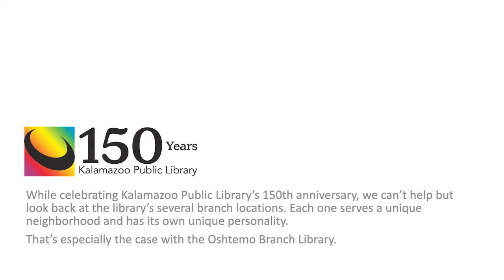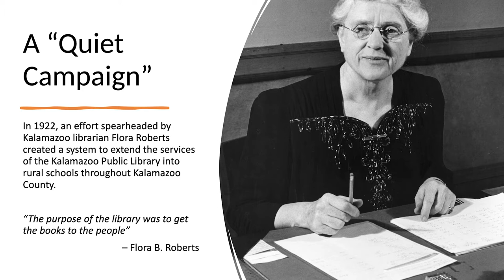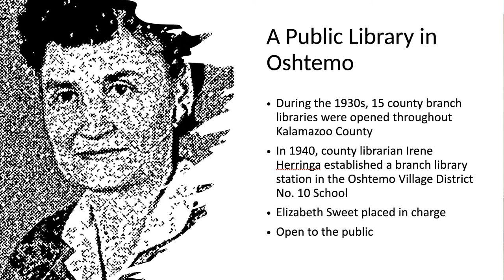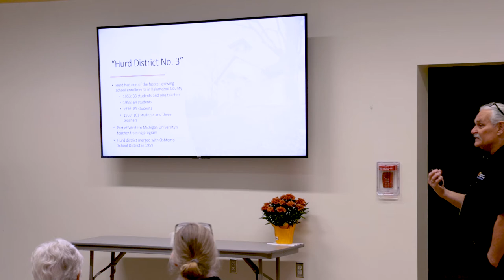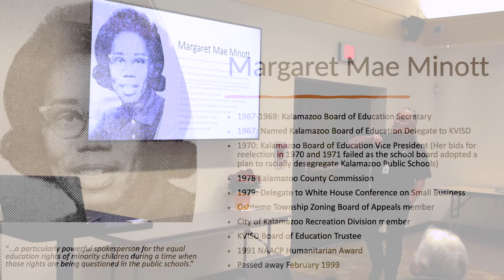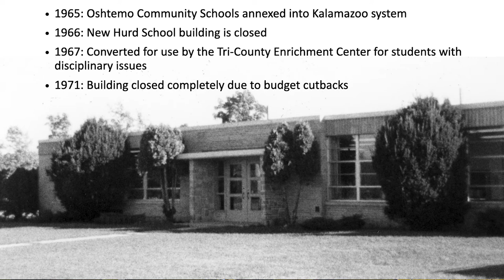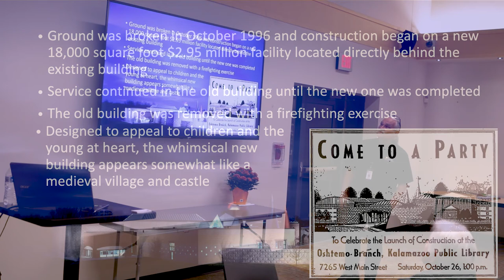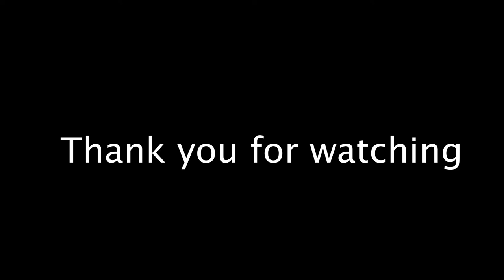A History of the Oshtemo Branch Library Presented by Keith Howard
KPL's Keith Howard takes a close look at the origins of the Oshtemo Branch Library and its near 60-year history. The Oshtemo Branch Library began in 1964 as an experimental cooperative effort between Oshtemo Township and the Kalamazoo Public Library system. Unlike a full branch library, the Oshtemo library functioned as a “book station,” staffed by volunteers who were trained by Kalamazoo Public Library staff. Two years later the station began service with a volunteer staff and fewer than 1000 books. Today, it’s an integral and unique part of the Kalamazoo Public Library system.